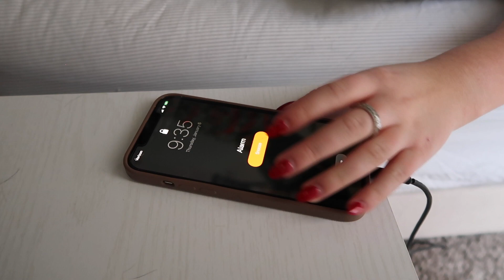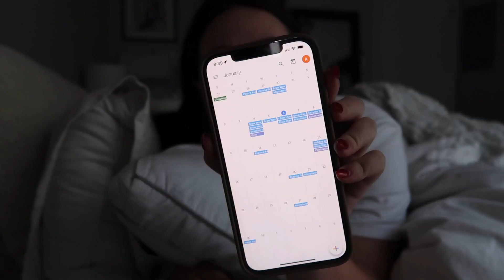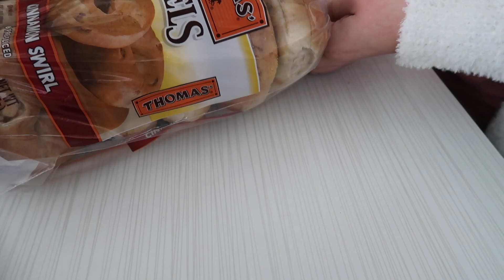MY MORNING ROUTINE | As a Business Owner *realistic*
BUSINESS & PERSONAL INSTAGRAMS